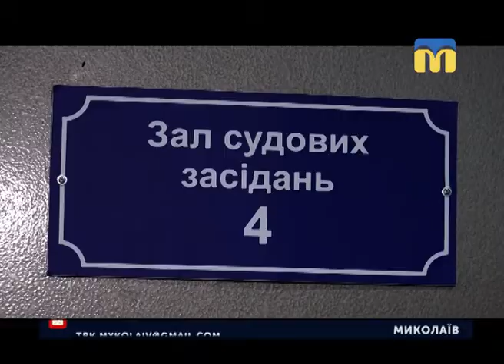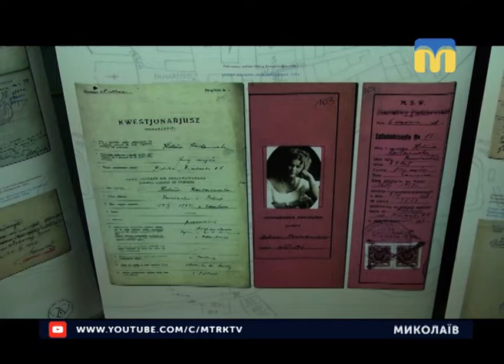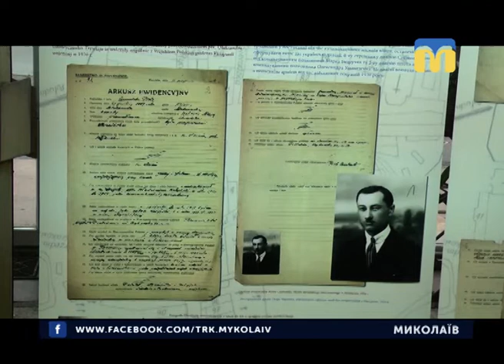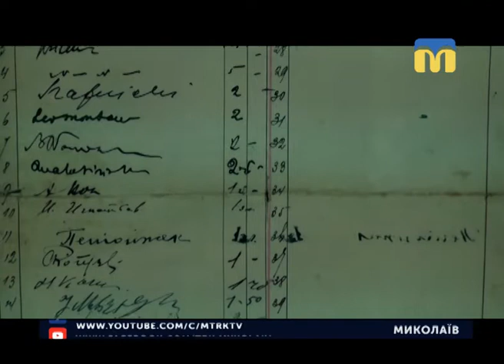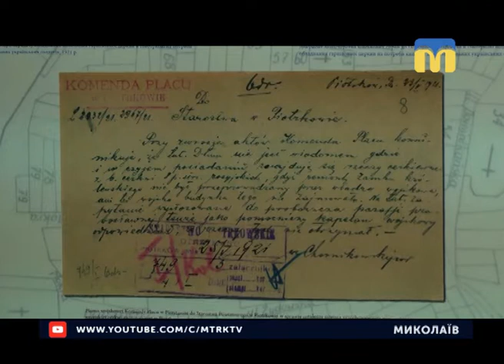12.12.2018. Новини. 13:30